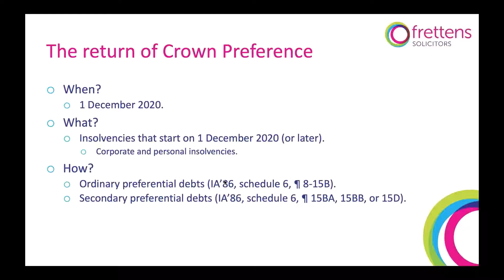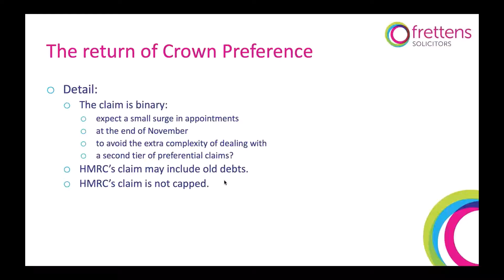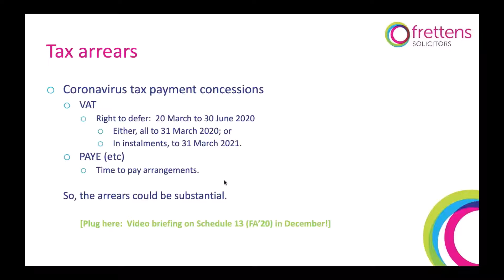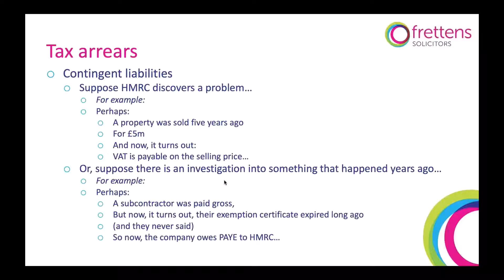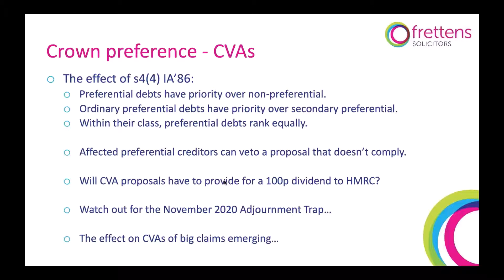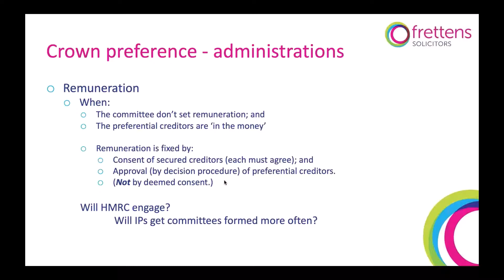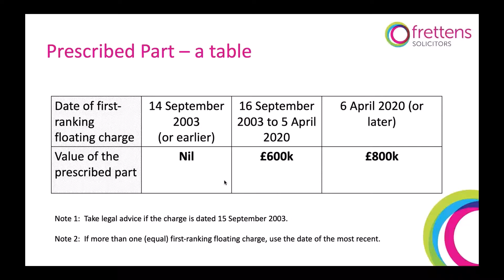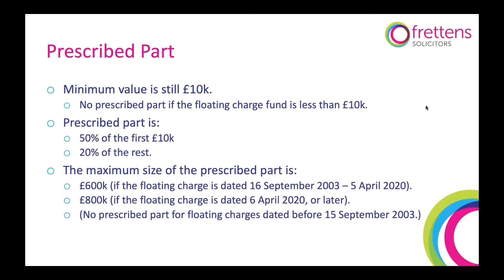Crown Preference Briefing 02.11.20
Insolvency Guru Malcolm Niekirk looks at crown preference in this Coffee Break Briefing.

If you are interested in attending Malcolm Niekirk's next Coffee Break Briefing, then sign up to our newsletter to keep informed about the next webinar

You can view and download the slides from this presentation

Introduction 00:00
The Return of Crown Preference - When? What? How 00:13
The Return of Crown Preference - Which? Where? 00:55
Detail - Are there changes to Crown Preference? 02:10
HMRC Tax arrears and claims 03:31
The possibility of contingent liabilities 04:58
CVAs - the effect of s4(4) IA'86  06:48
Crown Preference - Extending administrations by consent 11:00
Getting remuneration approved 11:58
Prescribed part 14:00
Date of first ranking floating charge and value of prescribed part 15:01
Issues with prescribed part 16:06
Outro 18:20